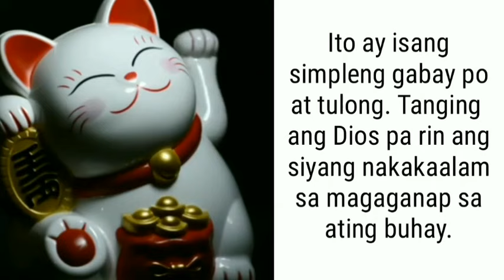TAGALOG KAPALARAN HOROSCOPE 11/23/2021 | LuckySWERTE 14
TAGALOG CHINESE HOROSCOPE 11/23/2021 | LuckySWERTE 14